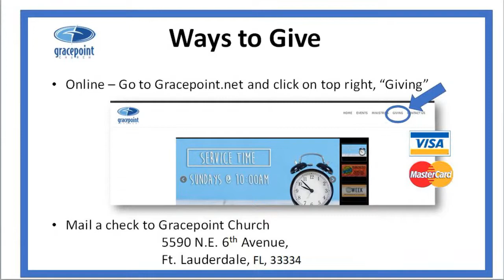“SONGS OF ASCENT” 6/3/2020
Join us live for our Midweek Bible Study - Wednesdays @ 6PM